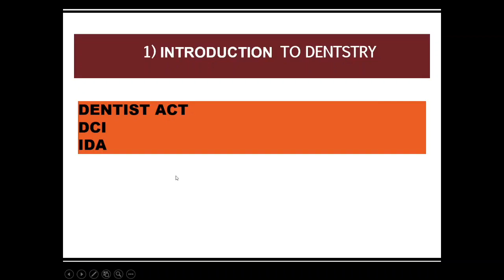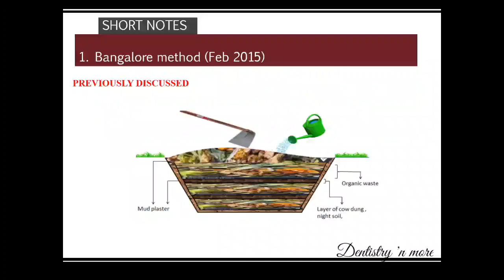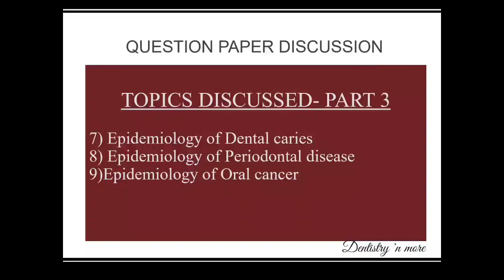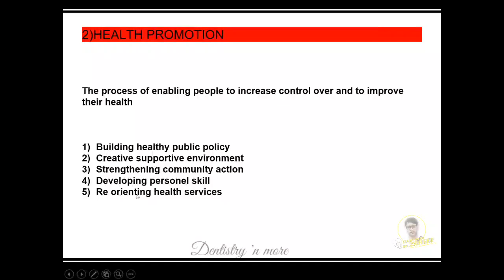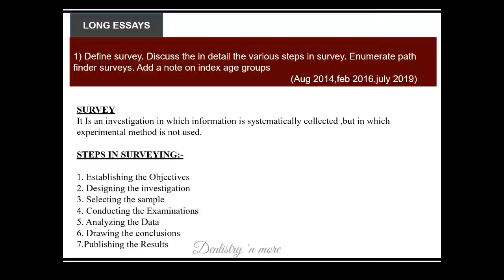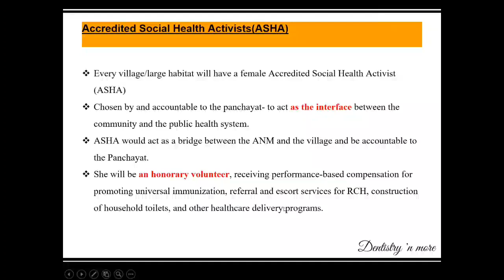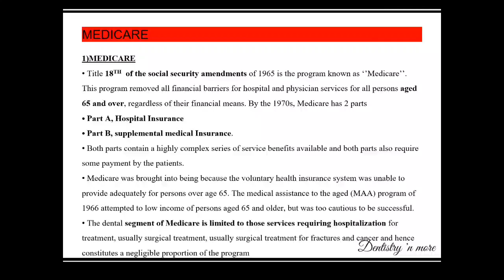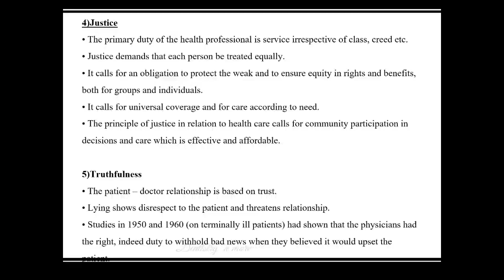PUBLIC HEALTH DENTISTRY-QUESTION PAPER DISCUSSION (PART 1-7).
Question papers discussion Public health Dentistry -SOBEN PETER

2)Oral medicine & Radilology

3)Oral pathology

4)Pedodontics

5)Orthodontics

6)Public health dentistry

7)Conservative dentistry

8)Endodontics

9)Prosthodontics

11)Periodontics